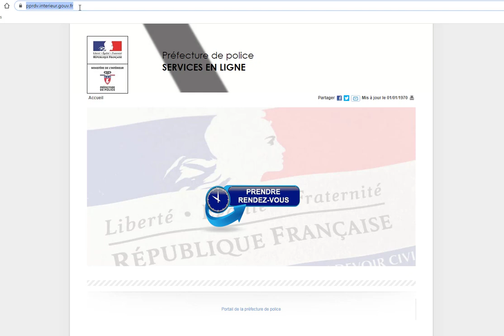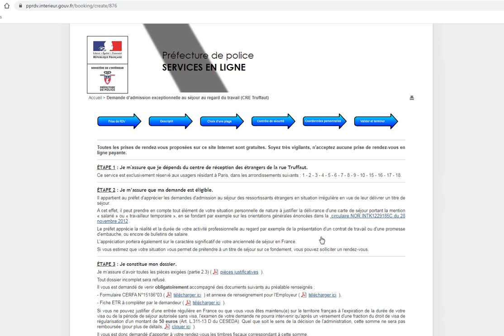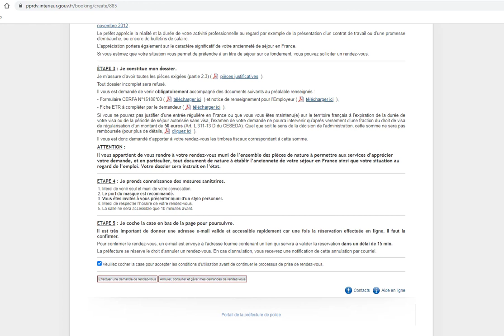প্যারিস প্রিফেকচারে ইমিগ্রেন্ট ফাইল জমা - রন্দেভু কীভাবে নেবো ?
এই ভিডিওটিতে কীভাবে আপনি প্যারিস প্রিফেকচারে এপয়েনমেন্ট নিবেন সেটা বর্ণনা করা হয়েছে।

ফাইল প্রসেসিং এবং জমা দেয়ার ক্ষেত্রে আমরা সহায়তা করে থাকি।